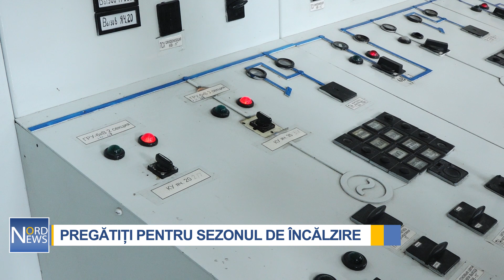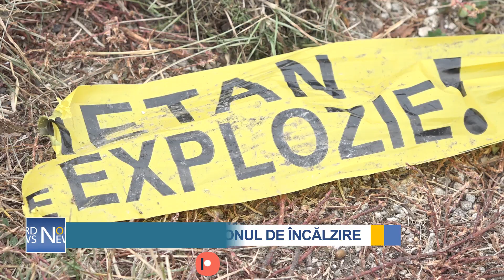Municipiul Bălți, pregătit pentru sezonul de încălzire, dar localnicii sunt gata să mai aștepte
Municipiul Bălți este gata pentru un nou sezon de încălzire, iar în următoarele zile, dacă vremea se va răci, agentul termic va fi deja livrat. Potrivit reprezentanților „CET-Nord”, întreprinderea este pregătită tehnic, iar primele care vor avea acces la căldură sunt cele 91 de instituțiile medicale și de învățământ din oraș.